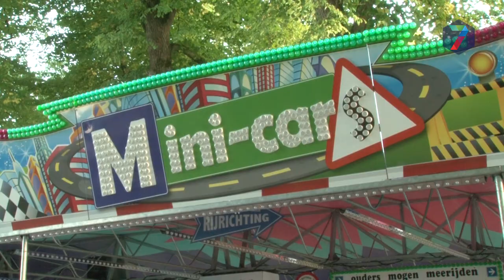Kermis Wijchen klaar voor vijf feestelijke dagen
De kermis in Wijchen is begonnen met de opbouw.  Zeker veertig attracties zullen van vrijdag tot en met dinsdag op de Markt en aan de Kasteellaan in Wijchen staan.